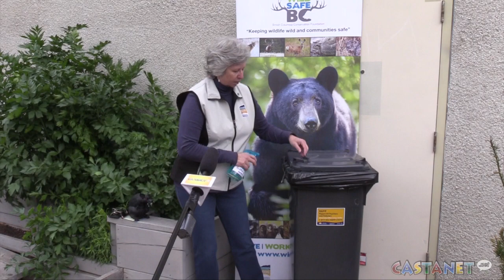Bears getting bold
Secure garbage, bears are wandering into residential neighbourhoods